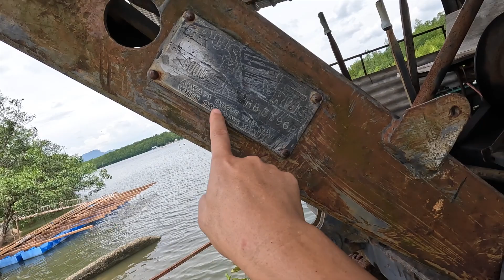บ้านลูกค้าบรรยากาศดีมาก อยากมีที่แบบนี้ปลูกบ้านเลย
บ้านลูกค้าที่พังงา บรรยากาศดีมาก วิวก็สวยมาก
ที่ในฝันเลย มีที่ตกปลาธรรมชาติ
ดีสุดๆ ชอบๆ

ตัวแทนจำหน่ายรถแทรกเตอร์จอห์นเดียร์
บริษัท ไทไทแทรกเตอร์ จำกัด
เวลาทำการ 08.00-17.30น. วันจันทร์-วันเสาร์
ID Line : TRACTORBOYz

MY GEAR.